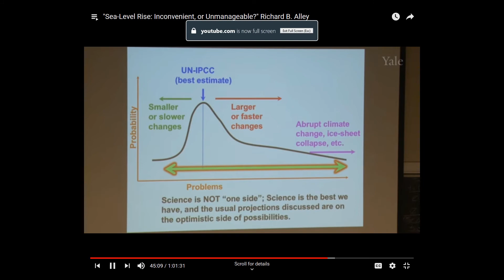climate-change_sea-level-rise | projections-to-2100